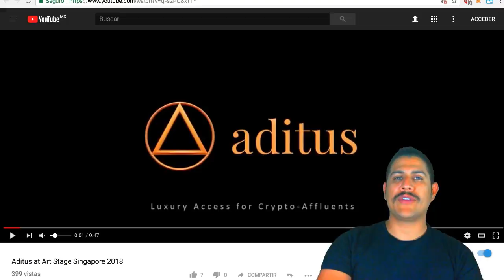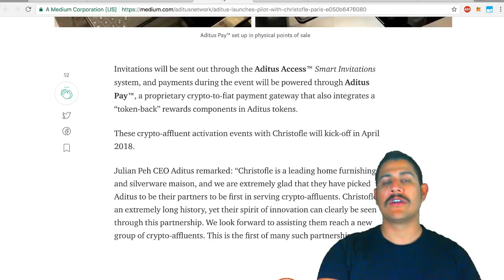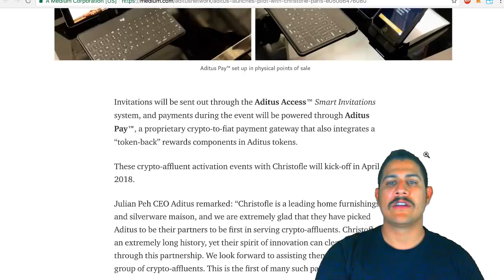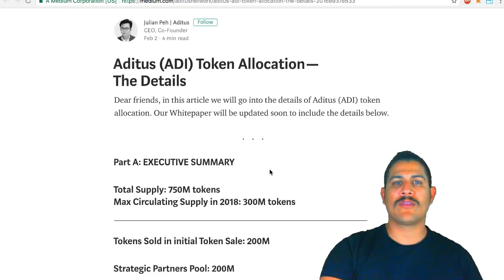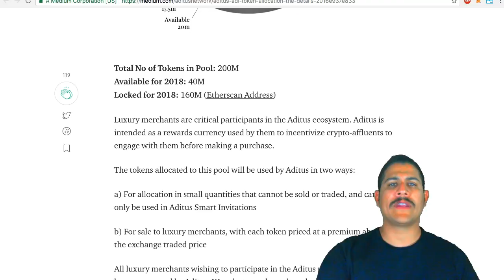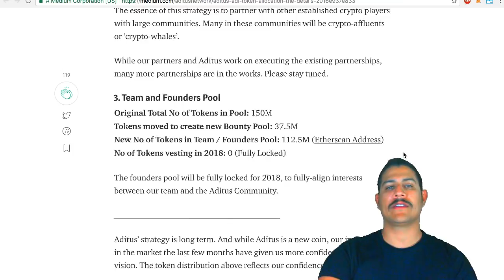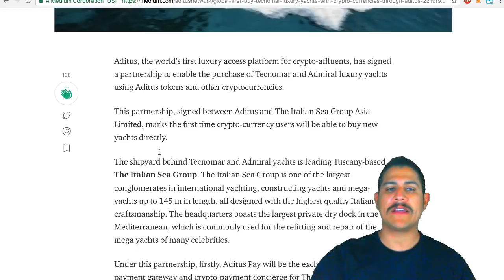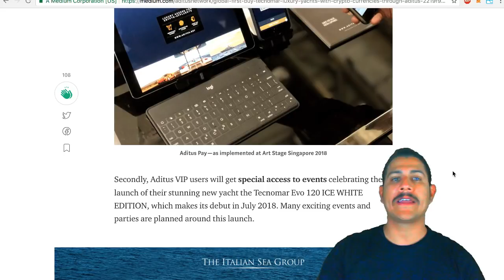ADITUS La nueva plataforma para acceder a bienes de lujo pagados con CriptoMonedas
Aditus - Luxury Access for Crypto-Affluents​ es una plataforma revolucionaria que traerá el mundo de los lujos a las personas afluentes gracias a las criptomonedas.
Con sus tres componentes que son Aditus Rewards, Aditus Pay y Aditus VIP buscan conectar con el estilo de vida de lujo a una nueva ola de ricos, no sólo a los productos de lujo sino a toda la vida relacionada con este mundo, también con las marcas detrás de estos productos en eventos únicos , como el lanzamiento del último yate de Tecnomar en Junio de 2018